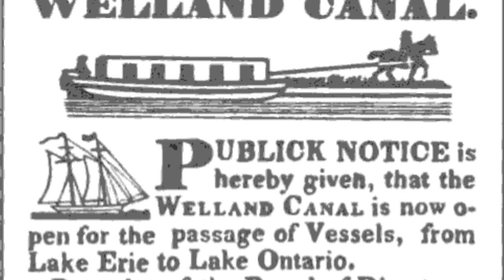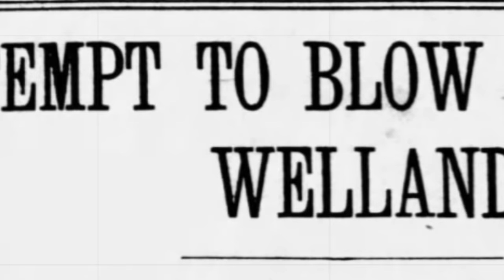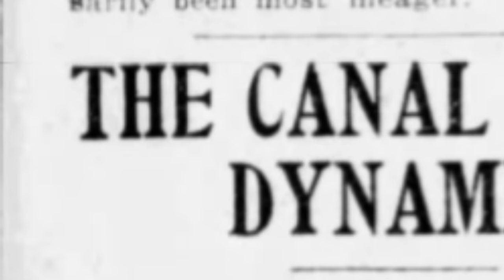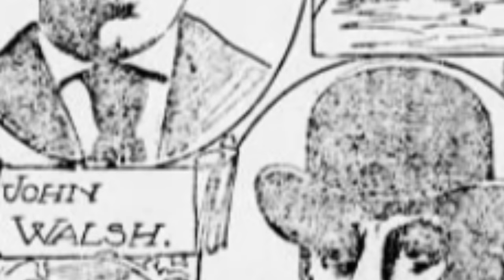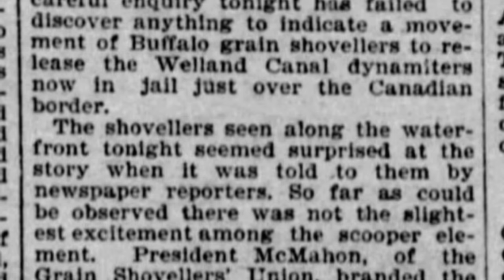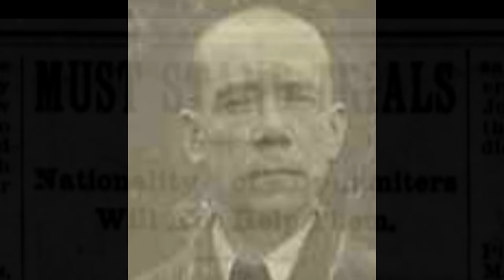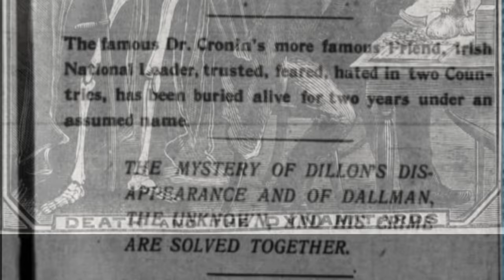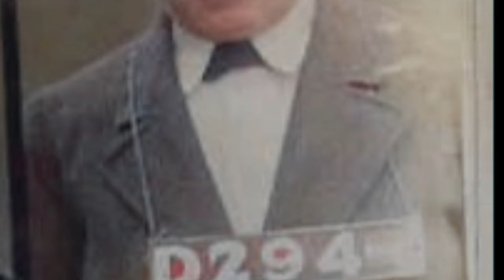Blowing up the Welland Canal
Around 7 in the evening on April  21, 1900 two large explosions rocked the hamlet of Thorold, Ontario.  It was an act of terrorism, an attempt to breach the locks of the Welland canal- a ship canal connecting Lake Ontario to Lake Erie, allowing ships to bypass Niagara Falls.  Three men were arrested, but who were these dynamitards? It would be two years before the identity of their notorious leader would be revealed.